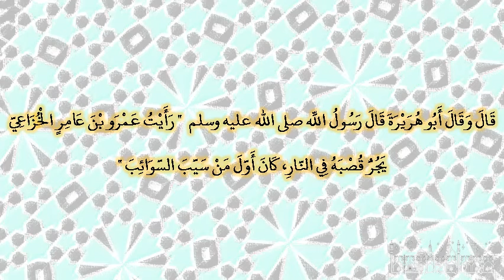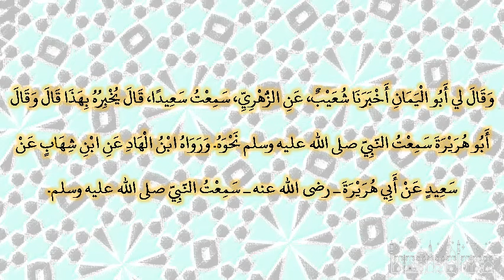صحيح البخارى - كتاب التفسير - 4623 - باب {ما جعل الله من بحيرة ولا سائبة ولا وصيلة ولا حام}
حدثنا موسى بن إسماعيل، حدثنا إبراهيم بن سعد، عن صالح بن كيسان، عن ابن شهاب، عن سعيد بن المسيب، قال البحيرة التي يمنع درها للطواغيت فلا يحلبها أحد من الناس‏.‏ والسائبة كانوا يسيبونها لآلهتهم لا يحمل عليها شىء‏.‏ قال وقال أبو هريرة قال رسول الله صلى الله عليه وسلم ‏  "‏ رأيت عمرو بن عامر الخزاعي يجر قصبه في النار، كان أول من سيب السوائب ‏"  ‏‏.‏ والوصيلة الناقة البكر تبكر في أول نتاج الإبل، ثم تثني بعد بأنثى‏.‏ وكانوا يسيبونهم لطواغيتهم إن وصلت إحداهما بالأخرى ليس بينهما ذكر‏.‏ والحام فحل الإبل يضرب الضراب المعدود، فإذا قضى ضرابه ودعوه للطواغيت وأعفوه من الحمل فلم يحمل عليه شىء وسموه الحامي‏.‏    وقال لي أبو اليمان أخبرنا شعيب، عن الزهري، سمعت سعيدا، قال يخبره بهذا قال وقال أبو هريرة سمعت النبي صلى الله عليه وسلم نحوه‏.‏ ورواه ابن الهاد عن ابن شهاب عن سعيد عن أبي هريرة ـ رضى الله عنه ـ سمعت النبي صلى الله عليه وسلم‏.‏